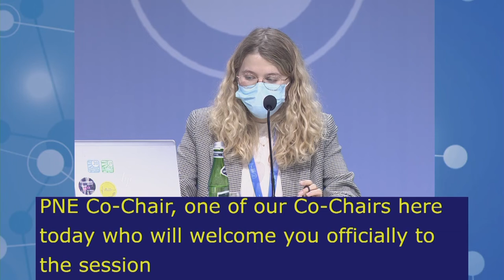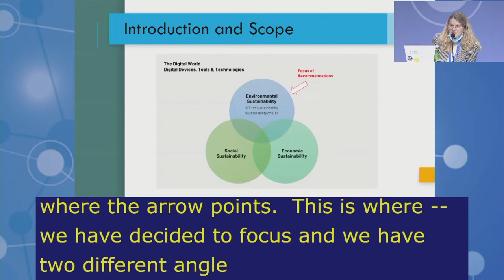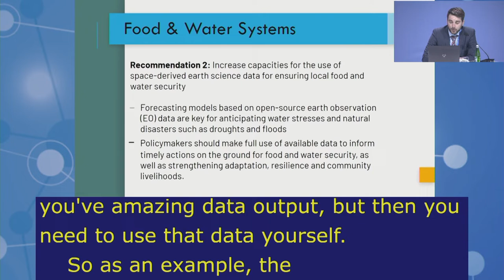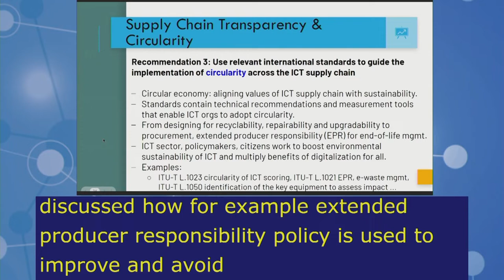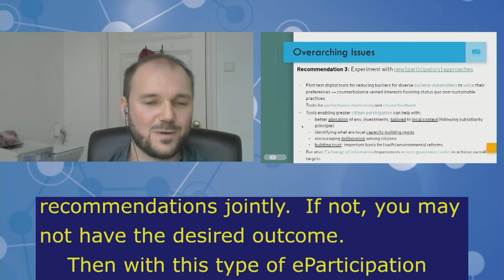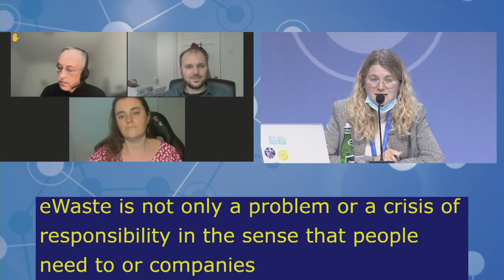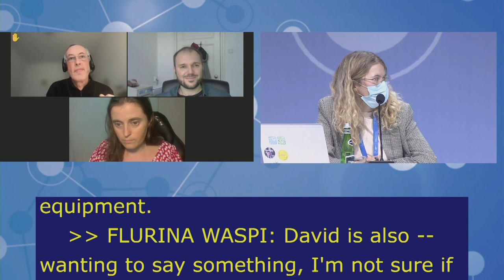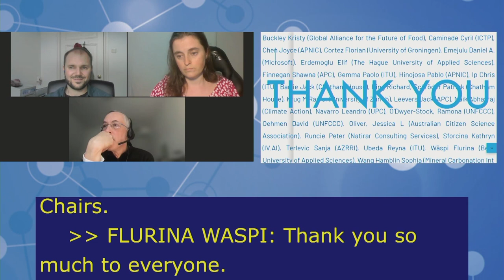IGF2021 – Day 3 - Plenary – MS: POLICY NETWORK ON ENVIRONMENT - Arabic